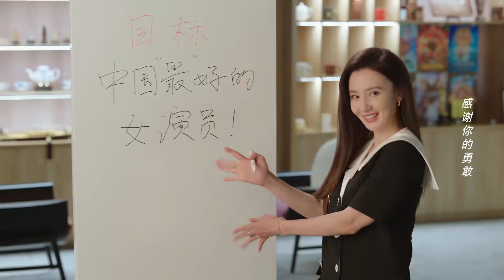⭐霸总性功能障碍，灰姑娘穿上性感内衣：我来帮你治病！|闪耀的她 Stand or Fall